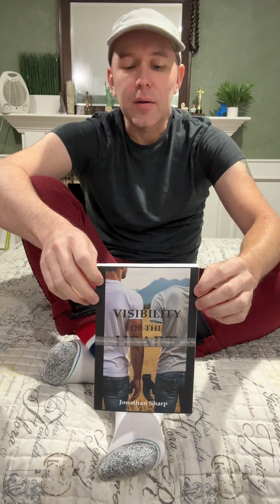An Update! New Book and New Socks! Talking About Some Things :)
Hello! I apologize for being gone for so long, but for those of you who have stuck around, I have a fun update for all of you.

I have written a book! A whole book! it's a bittersweet gay love story with a bit of a twist. So if you like romance, paranormal aspects, and an emotional rollercoaster, then this is the book for you! I will also comment to this video with the link and pin the comment.

Also some new socks! I'm wearing one pair (as you can see) and show off some others that I have, along with some fun boots.

Thanks for checking out the video, and I hope it finds you happy, healthy, and ready to take on your day, wherever you are!